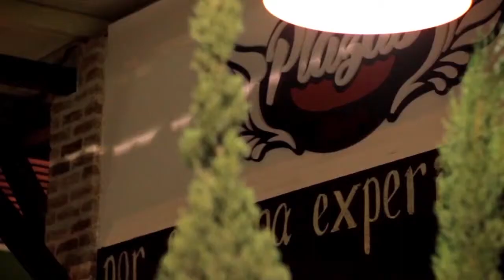Reel de Comerciales // Tampiko Films 2015 COMERCIALES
Tampiko Films Colombia

Empresa de Producción audiovisual  / Video y Fotografía

Deportes / comerciales para tv y web / Video Musical / Eventos sociales / Cubrimientos Conciertos.
Para saber mas de nuestros productos  pueden   contactarnos al: 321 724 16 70 / 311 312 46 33 o  ubicarnos en:

Somos una empresa de COLOMBIA, gracias por apoyarnos!.

Audiovisual production company / Video and Photography

Sports / commercial for TV and web / Music Video / social / coatings Concerts Events.

We are a company COLOMBIA, thank you for supporting us!